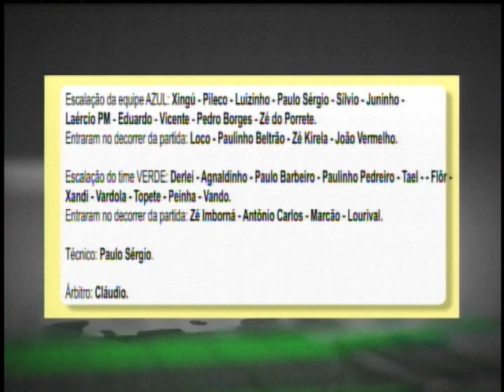TV Sul Esporte - 16/01/24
As notícias do esporte com Sergio Borges e João Augusto.